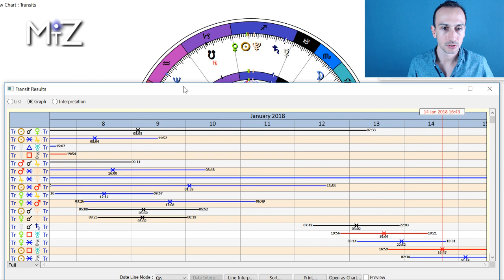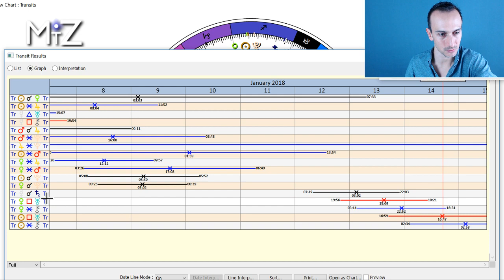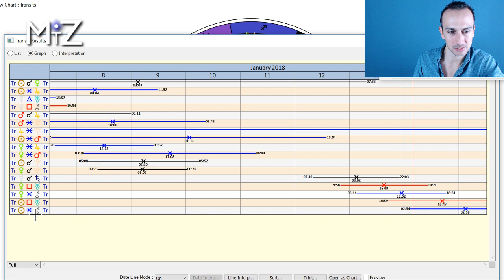Daily/Weekly Horoscope January 8th to 14th, 2018 - True Sidereal Astrology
The weekly horoscope for this January 8th, 2018 has a sextile between five major planets involving Pluto. There is an opening early in the week to transform. To allow old beliefs to be released and see things in a new light. Over the weekend there could be some erratic energy we are working to balance. By week's end we gear up for a new moon early next week.